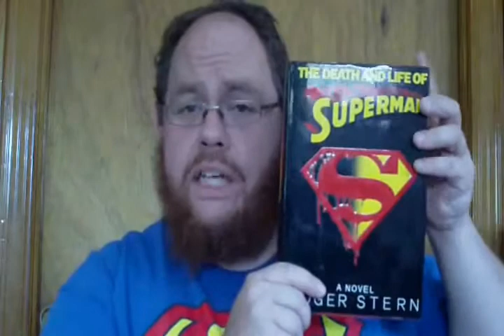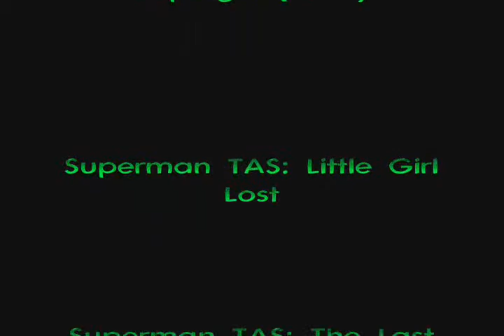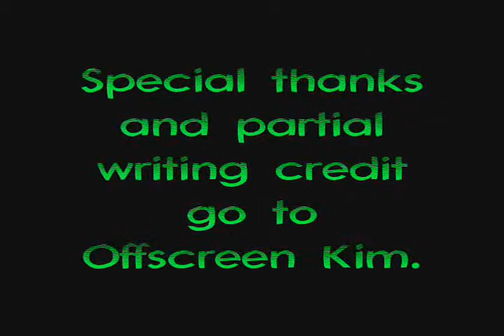S&M #84: Supergirl (2015) Pilot Part 2